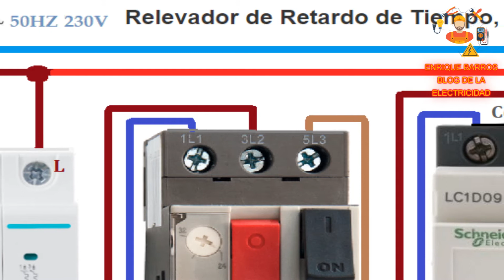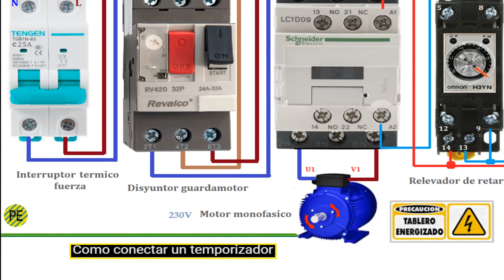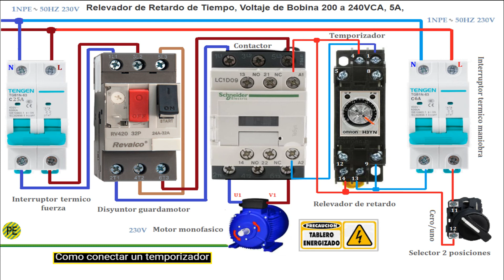Como conectar un temporizador con retardo a la conexión